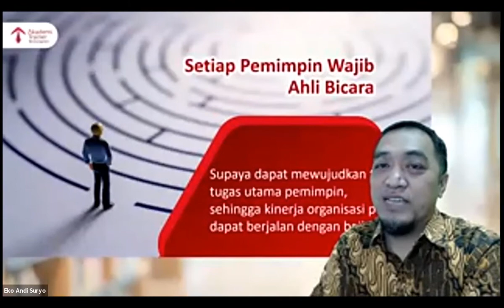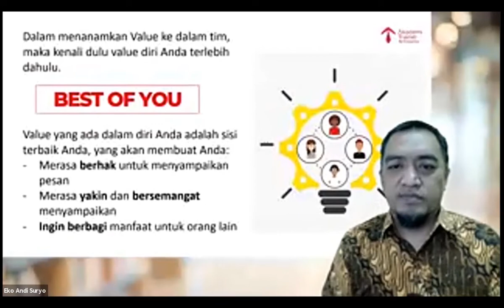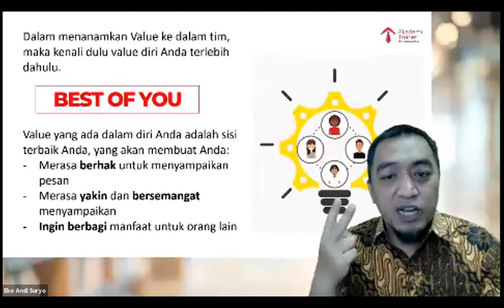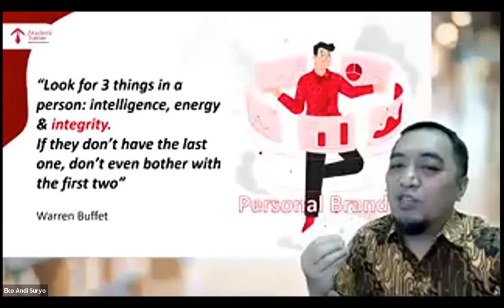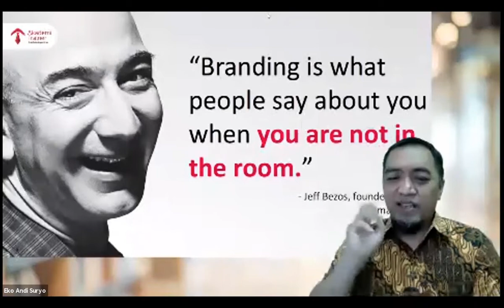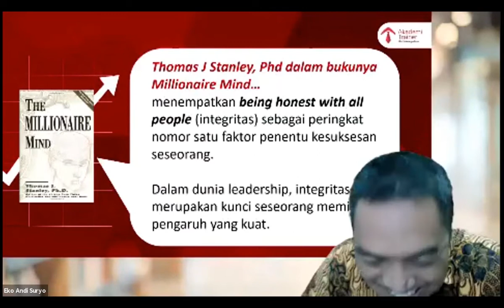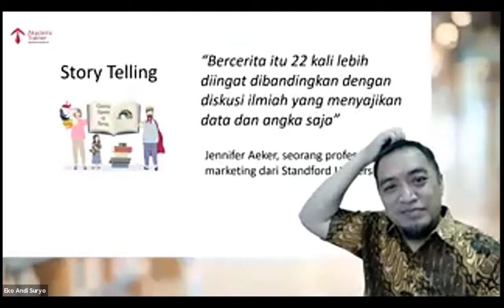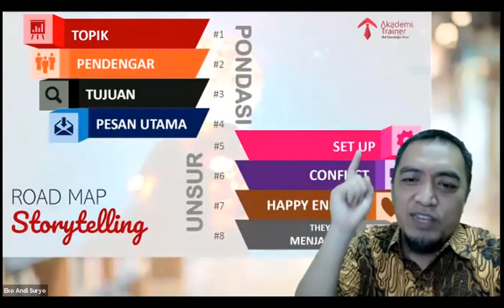Agar Pesan Bicara Menancap Dalam Ingatan Audiens